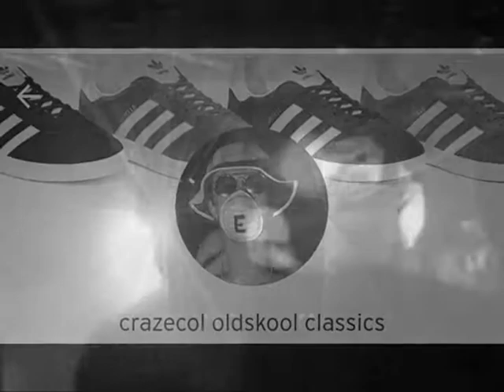The Good Life Dancing Divaz Mix The New Power Generation